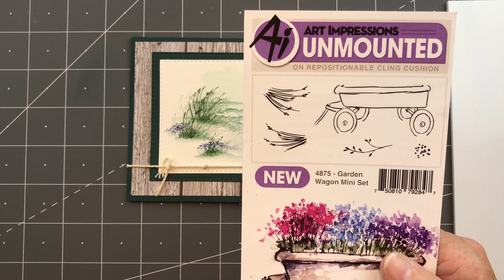Somm R Stamping: Making Waves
How to make waves using Molotow Masking Liquid